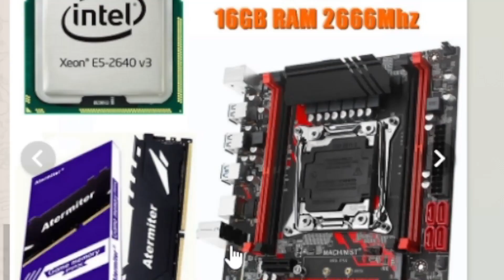DEAD CELLS - ESSE VÍDEO É INACREDITÁVEL! 8 VEZES MAIS DANO + ASPECTO + DOUBLE CORUJA